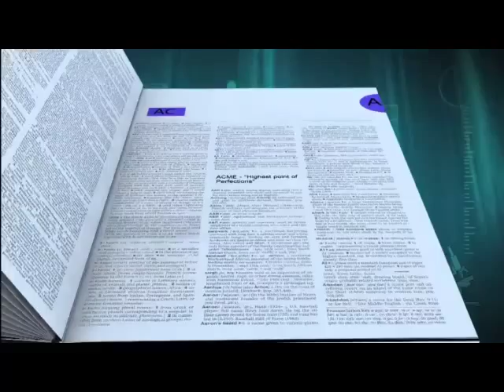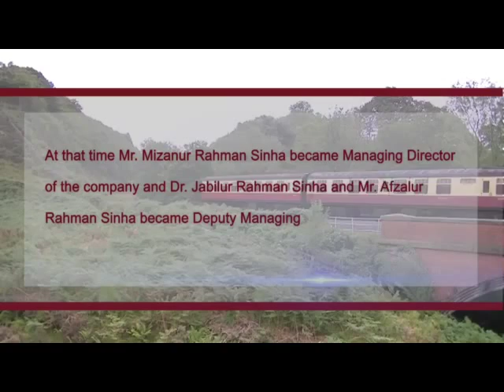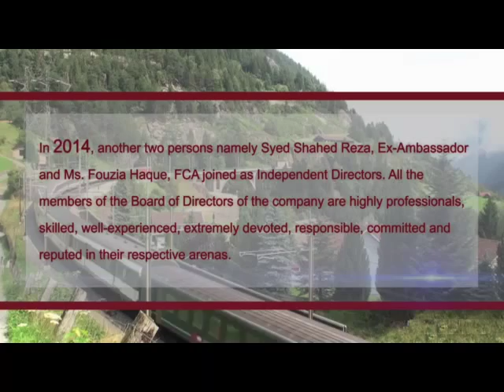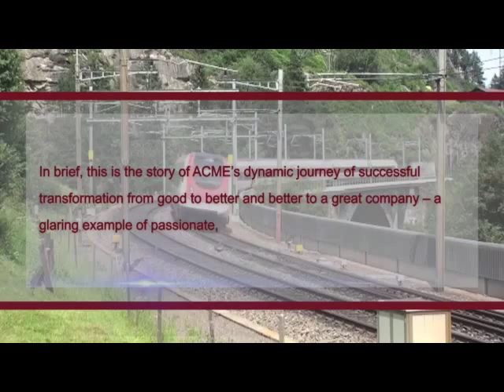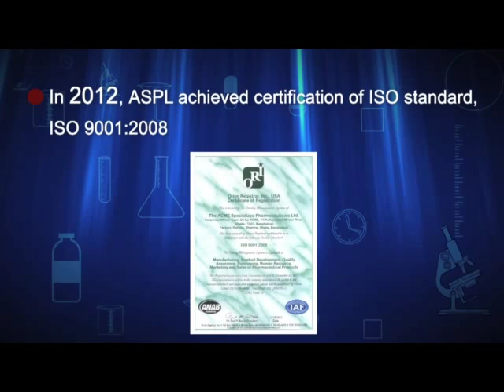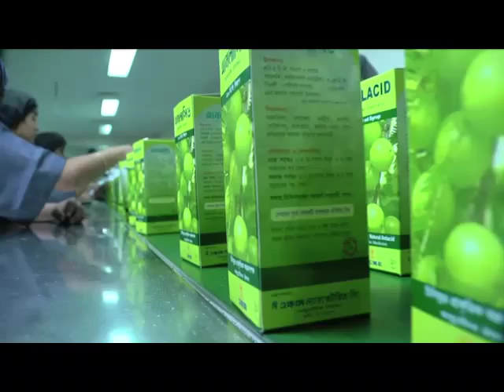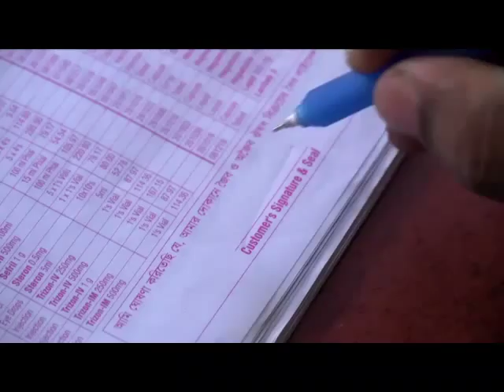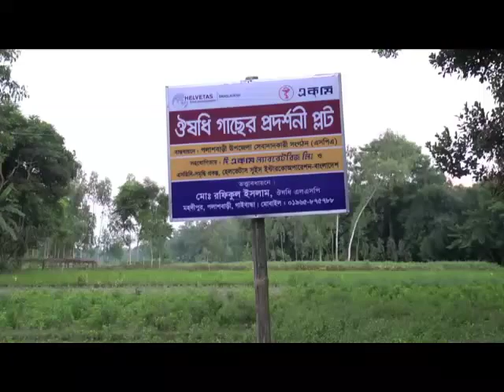Acme Laboratories Corporate Video